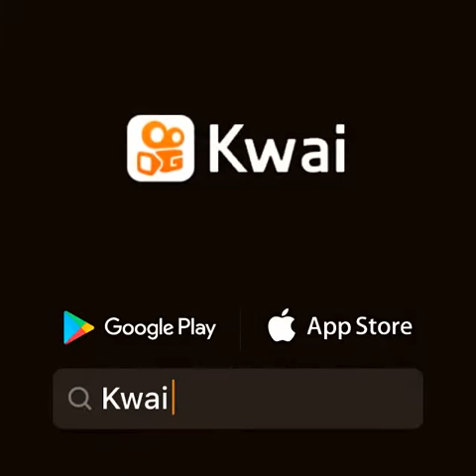Meme do caixao em anime.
Se increvam no canal, pra ficar legal.